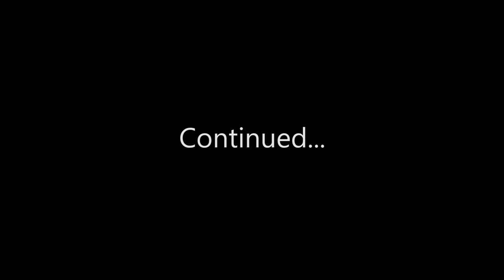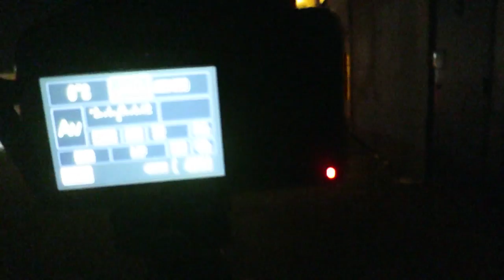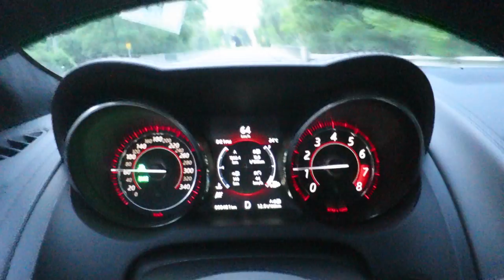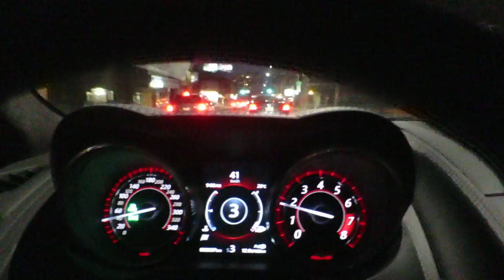A Full Day of Filming - 27 Hour Vlog